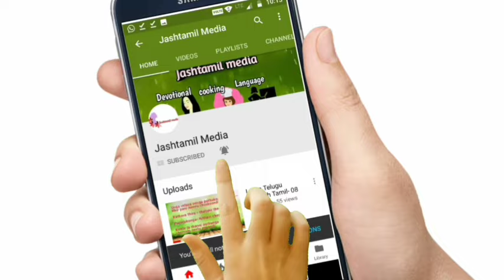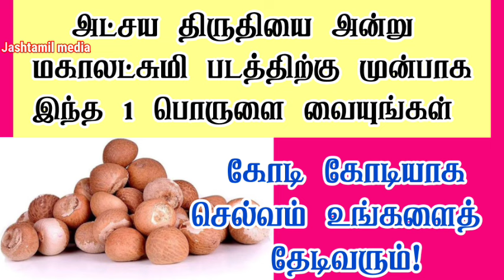அட்சய திருதியை அன்று இந்த பொருளை லக்ஷ்மி படத்திற்கு முன்பாக இதை வையுங்கள் பணம் பெருகும்!